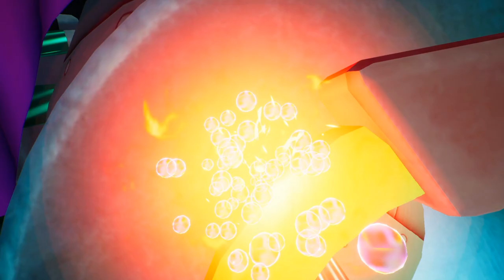Spongebob: Battle for Bikini Bottom REHYDRATED (SERIES FINALE) Sweet Metallic Farewells!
Welcome to Spongebob Battle for Bikini Bottom, the Remake of a childhood classic!